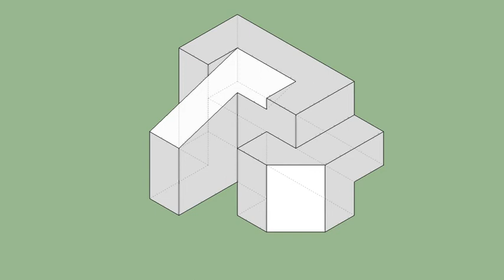育才出版-基礎圖學空間感練習本-第060頁第358題